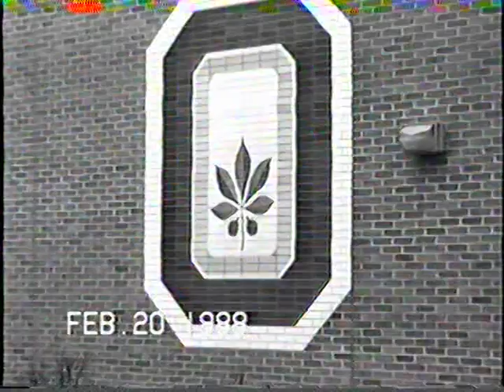Home Video, November 1977 - February 1988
Nov 1987, Baby Shower
Jan 1988, Shaw’s visit Andy on Norton Ave
Jan 1988, Andy’s bath; making sounds
Feb 1988, Quinn gathering on Forest
Feb 1988, Chiavaroli visiting Norton
Feb 1988, Woody Hayes Athletic Center